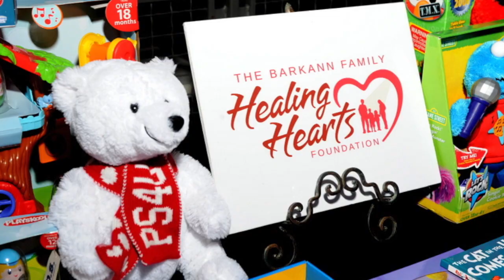Barkann Family Healing Hearts Foundation - 2013 Teaser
A Teaser for the 2013 season of giving.